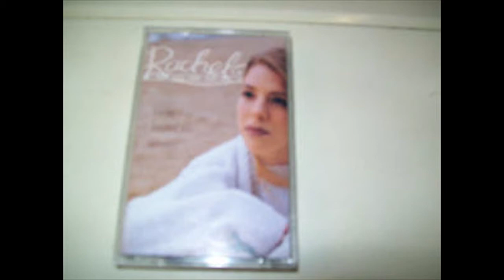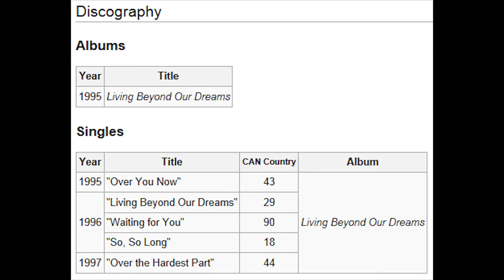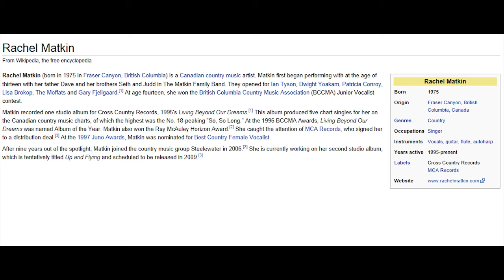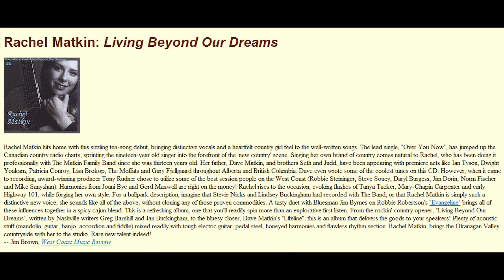Rachel Matkin Over The Hardest Part 1995 BCCMA Album of Year Award